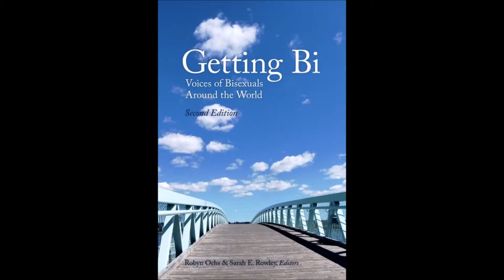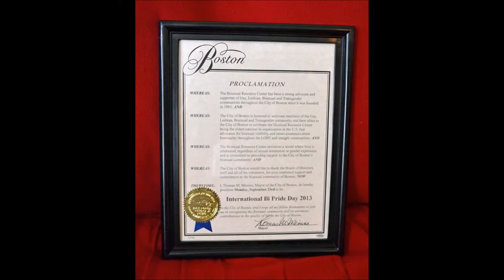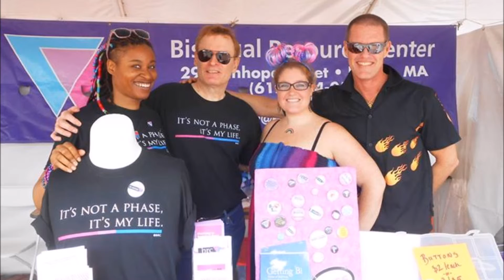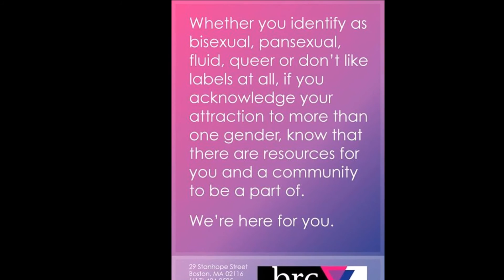BRC 30th Anniversary Video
The Bisexual Resource Center (BRC) is celebrating 30 years in 2015! Here's a look back at our work over the past few decades. Many thanks to our dedicated group of volunteers and board members who have made the bi community both in Boston and beyond supportive and vibrant.